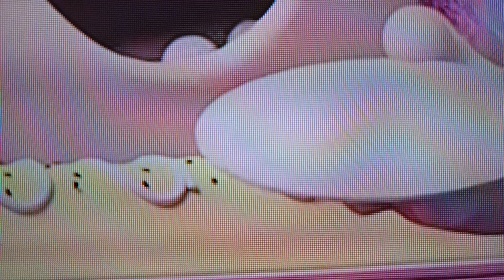white paintbrush board gery plaet coke bread hotdogs banana gym swing water wagon ladder door